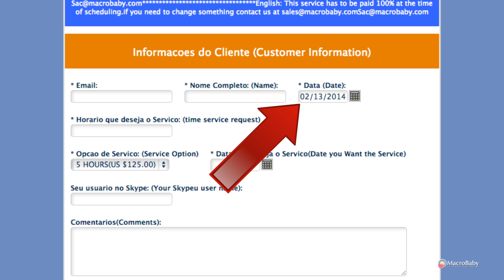Enxoval Virtual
MacroBaby's style, high-end product lines, and one-on-one customer experience sets us apart from all other baby stores in the country. Our beautiful, large retail store located across from Orlando's Florida Mall opened in 2010.  Our customer philosophy is very unique -- we are committed to creating the ultimate shopping experience for our clientele.